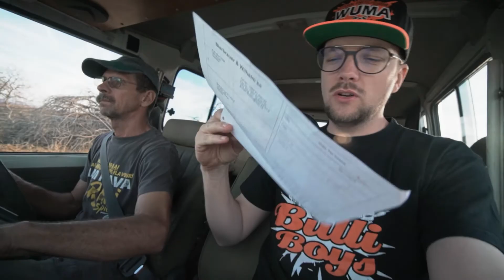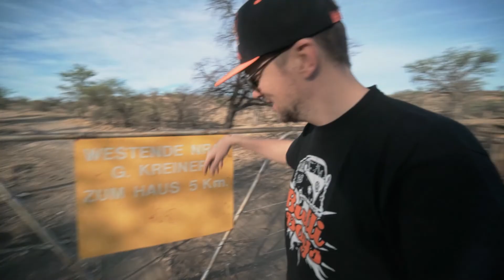Alter VW Bus Wüsten Rettung in Namibia (Afrika) "Bolzen"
Mein name ist EES, bin ein Musiker aus Africa (Namibia) und zeig euch mein LIFE & STYLE in meinen Videos - JEDEN Sonntag ein neues Video:

Endlich wieder eine Folge VW Bulli rescue mission mit meinem Onkel Fiedel und diesmal fahren wir Abenteuer mäßig tief in die Khomas Hochland Berge und retten einen sehr alten Volkswagen T1 Bus.

Kamera: Sony 6400
Schnittprogramm: Premiere Pro CC

** Unterstützt durch Produktplatzierung (P) - naja hauptsächlich mein eigner stuff-) aber das muss man ja auch hier rein schreiben!-)